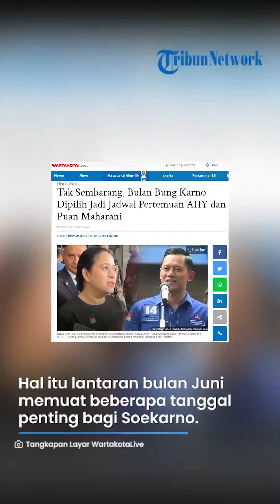PDIP Ungkap Jadwal Pertemuan AHY & Puan Maharani Bakal Digelar di 'Bulan Bung Karno'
Laporan Wartawan Tribunnews.com, Fersianus Waku

TRIBUN-VIDEO.COM - Jadwal Pertemuam PDI-P dan Partai Demokrat diketahui direncanakan pada bulan Juni 2023 yang juga disebut dengan 'Bulan Bung Karno'.

Diketahui bulan Juni merupakan bulan yang sakral bagi PDI-P.

Hal itu lantaran bulan Juni memuat beberapa tanggal penting bagi Soekarno.

Dilansir dari WartaKotalive.com pada Jumat (16/6), Ketua Bappilu DPP Partai Demokrat, Andi Arief.

Ia mengatakan bahwa PDI-P dan Demokrat akan menggelar pertemuan dalam waktu dekat.

Di mana pertemuan itu akan dihadiri oleh Ketua Umum Partai Demokrat, Agus Harimurti Yudhoyono.

Kemudian Ketua DPP PDI-P, Puan Maharani yang direncanakan bulan Juni ini.

Andi memastikan jika pertemuan AHY dengan Ketua DPP PDIP itu akan digelar pada Juni 2023 ini.

"Iya dalam Juni ini," ujarnya.

Andi Arief masih belum memastikan kapan tanggal pertemuan pejabat dua partai tersebut.

Namun, dia memberikan sinyal jika pertemuan itu bisa saja dilaksanakan pada akhir Minggu ini atau awal pekan depan.

"Mungkin dalam waktu dekat ya, bisa dalam akhir Minggu ini atau awal pekan dekan. Tunggu saja," kata Andi kepada wartawan, Kamis (15/6/2023).

Sementara itu, bagi PDI-P bulan Juni memuat banyak tanggal penting Soekarno seperti tanggal lahir dan tanggal wafat.

Selain itu bulan Juni juga disebut hari lahirnya Pancasila yang  diprakarsai oleh Soekarno.

(Tribun-Video.com/WartaKotalive.com)

Artikel ini telah tayang di WartaKotalive.com dengan judul Tak Sembarang, Bulan Bung Karno Dipilih Jadi Jadwal Pertemuan AHY dan Puan Maharani.